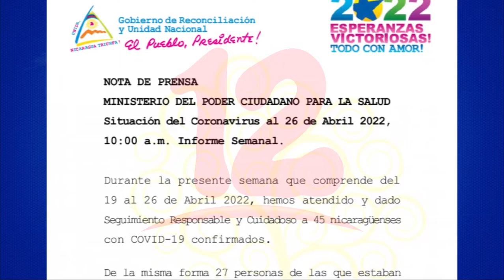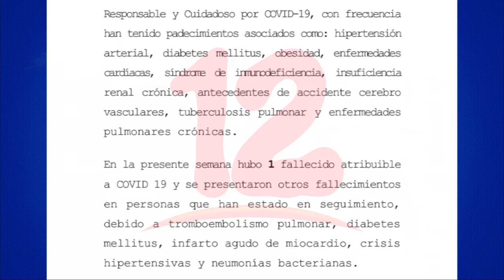Minsa reporta una leve disminución de casos de covid-19 en la última semana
Noticias12Nicaragua Minsa reporta una leve disminución de casos de covid-19 en la última semana, reportan 45 contagios confirmados.